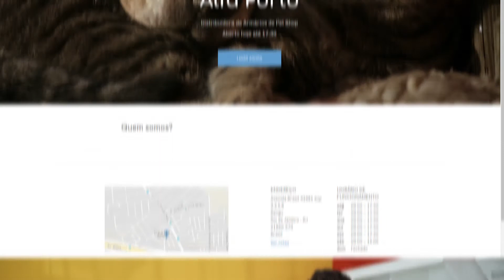ALFA PORTO RIO DE JANEIRO, EMPRESÁRIOS DE SUCESSO